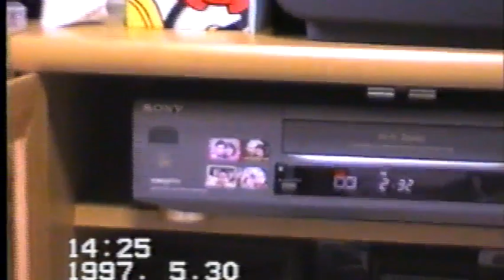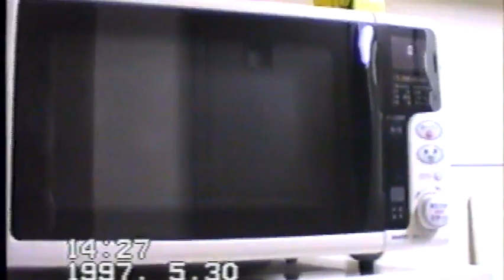DVD Title 1